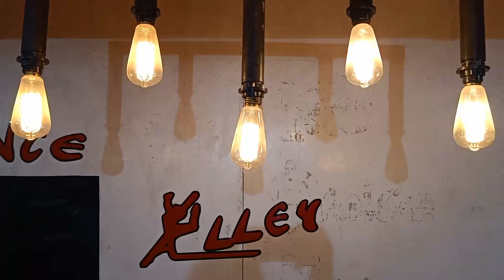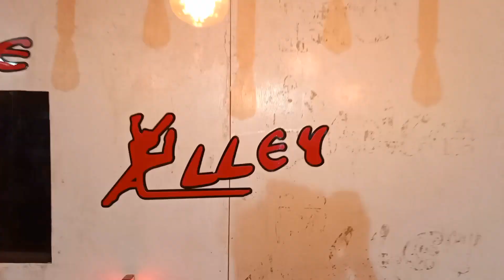Yaad piya ki aane lagi | divya Khoshla|Neha k| DANCE COVER |NIKHIL THAKUR